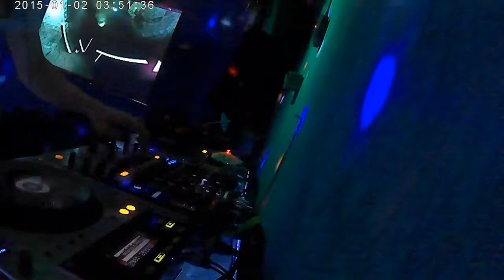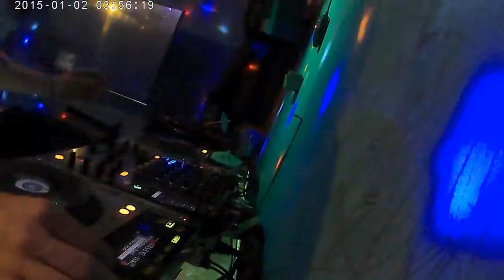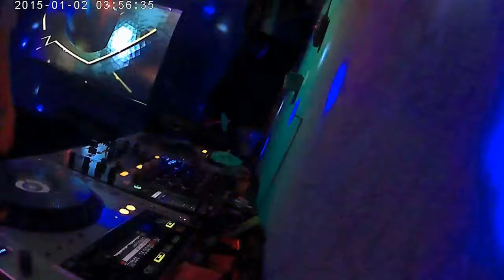I Like It When It Hertz Vol. 2 (DnB Mix)